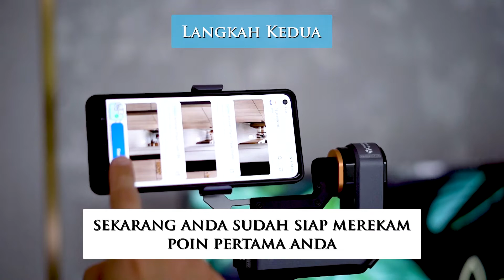Tutorial How to Use VRPro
Masih jaman liat listing cuma lewat foto atau video aja?
Mau cari properti tanpa harus datang langsung ke lokasi?

Kenalin teknologi VRPro dari EcoProp yang dapat mewujudkan listingan Anda bisa dilihat secara virtual.
Bagaimana caranya?
Jangan di skip ya, tonton videonya sampai akhir ^^

And we hope to see you guys in my next video
Thank you TEAM ERA!